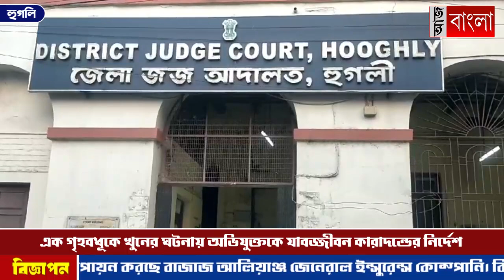গৃহবধূকে খুনের ঘটনায় অভিযুক্তকে যাবজ্জীবন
এক গৃহবধূকে খুনের ঘটনায় অভিযুক্তকে যাবজ্জীবন কারাদন্ডের নির্দেশ চুঁচুড়া আদালতের